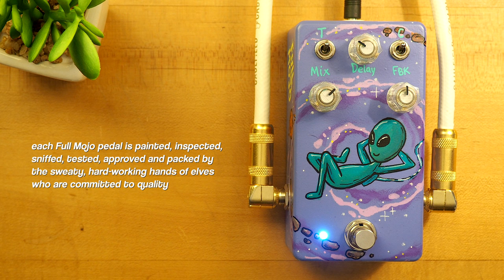Full Mojo Electronics Echo Trip Delay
Today we bring you an in-depth look at the Echo Trip Delay from Full Mojo Electronics in Peru!!

The Echo Trip is a digital delay with warm, natural repeats similar to analog delays, perfect for the solo pad or to make it swing and make noise. With 400ms of delay time,  it maintains the essence of the classic analog delays although the heart is a digital chip.

You can achieve a very rockabilly slapback à la Danny Gatton, the climate of eighties metal solos, give a wide atmosphere to any guitar (or bass) passage or simply make it oscillate by increasing the feedback to the maximum. The Clipping switch gives the repeats a little color by distorting them and at the same time serves to limit the output volume when the pedal enters into oscillation.

Olympus PEN E-PL10 / EP-3